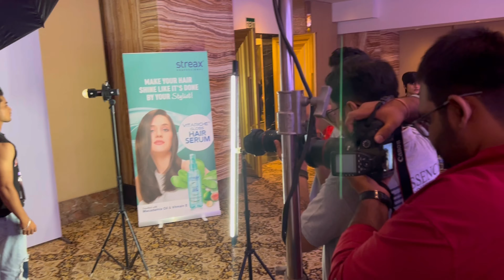Men hair cut & colour fashion show / bhatianikisha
Instagram user name :- buildwithaddy